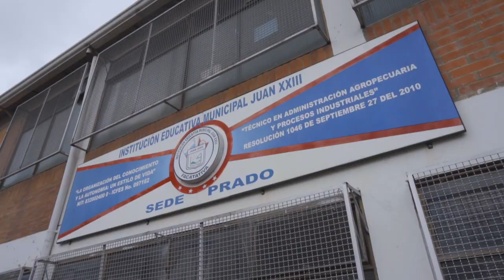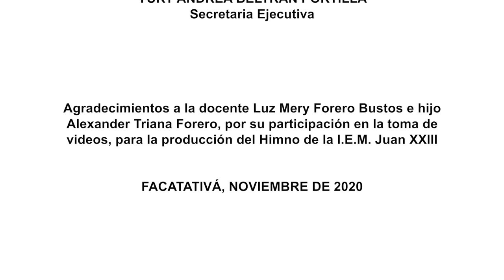Himno - Juan XXIII “Versión corta”